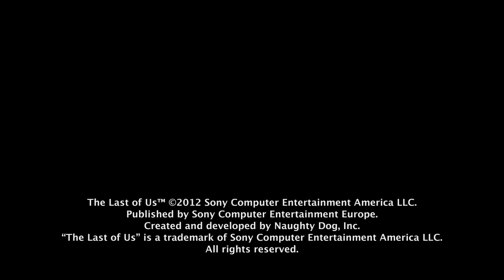The Last of Us (SCE) [Story trailer] - PS3